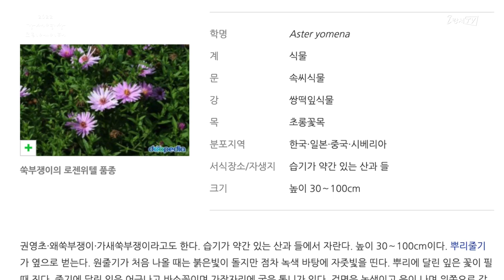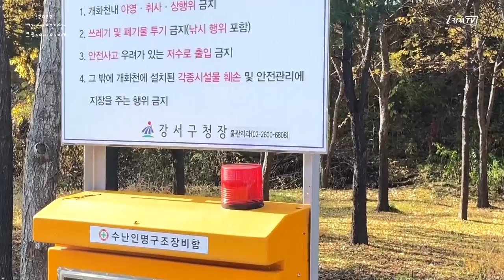[지금은 강서시대!] 강서구 숨은 아름다운 가을길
'지금은 강서시대!(여행하는작곡가)'에서 제작한 영상입니다.